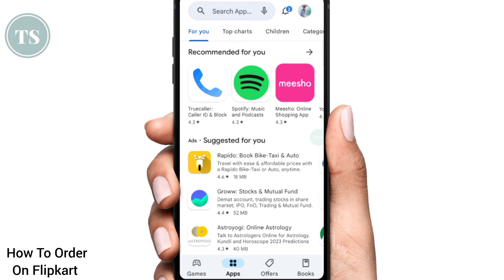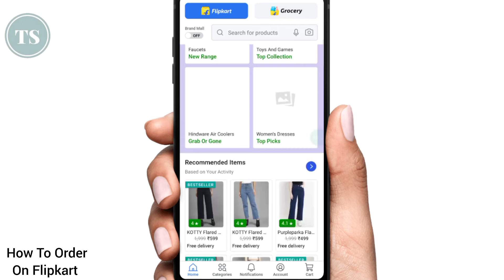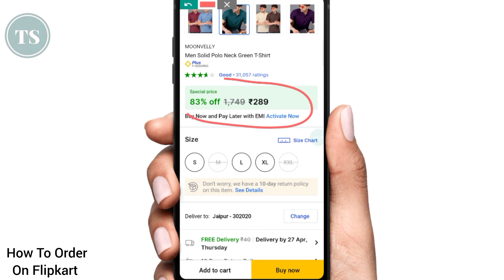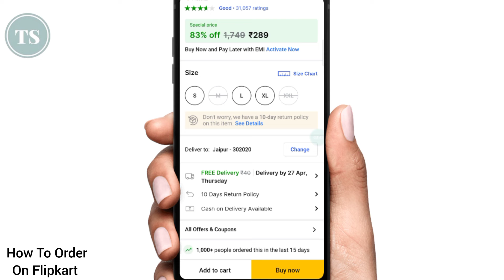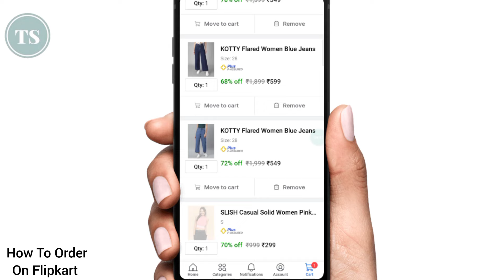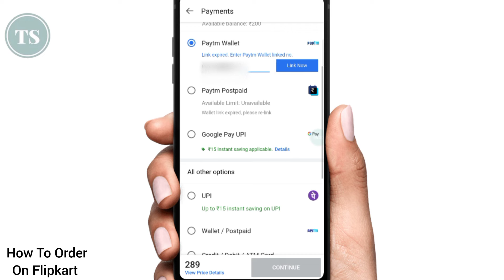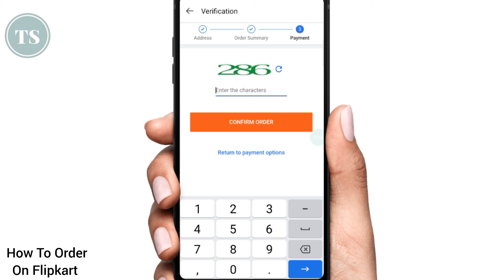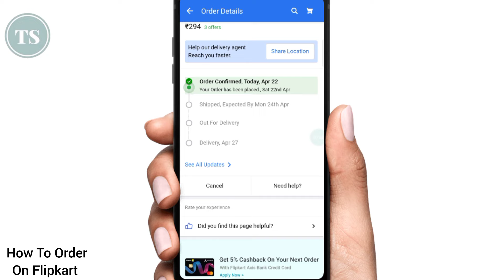How To Order On Flipkart Cash On Delivery | Flipkart Par Order Kaise Karte Hain 2024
Flipkart application use karna chahate hai and flipkart se shopping karna chahate hai to iss video me aapko step by step information bataunga kaise aap flipkart se online order kar sakte hai online shopping kar sakte hai..

Flipkart se online shopping karna bhut easy process hai and aap easily koi bhi saman flipkart se online mangwa sakte hai, flipkart se online item order karne ke liye aapko easily flipkart app par account banana hota hai and then koi bhi item ko online order kar sakte hai, aap cash on delivery bhi order kar sakte hai, ya aap online payment bhi kar sakte hai, jaise upi payment, wallet payment, credit or debit card payment, net banking etc..

Topics coverd in this video information:
flipkart se saman kaise mangaye
फ्लिपकार्ट से सामान कैसे मंगाए जाता है
flipkart se saman kaise mangaye cash on delivery
flipkart par online order kaise karen
flipkart par online order kaise kare cash on delivery
फ्लिपकार्ट पर ऑनलाइन ऑर्डर कैसे करें
how to shopping on flipkart
how to do cash on delivery on flipkart
flipkart par cash on delivery order kaise karen
flipkart par order kaise kare 2024